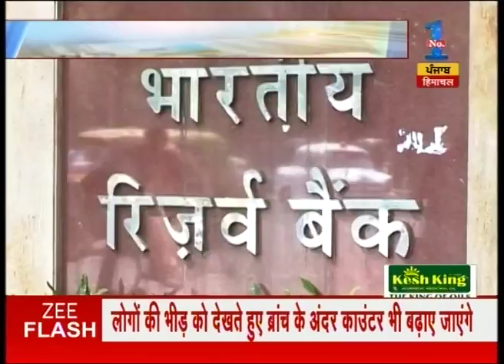People facing problems following PM Modi's decision to scrap 500 and 1000 rupee notes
People facing problems following PM Modi's decision to scrap 500 and 1000 rupee notes. Watch the full segment for more details.